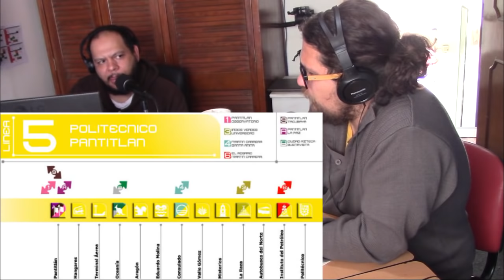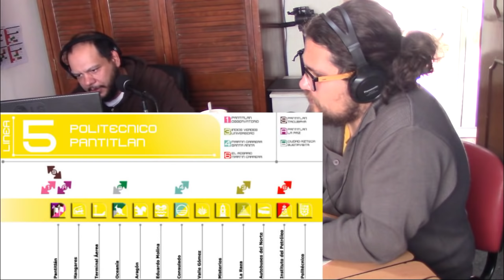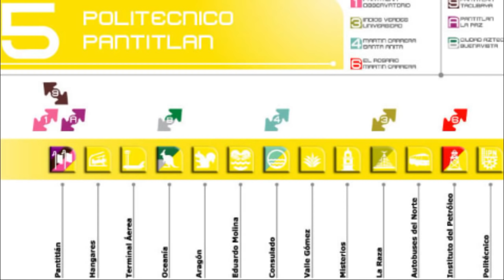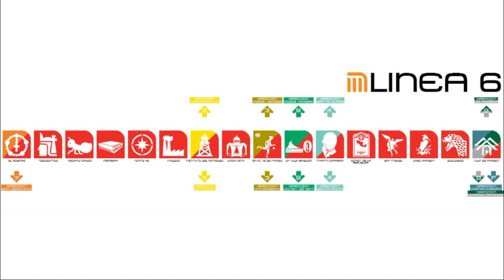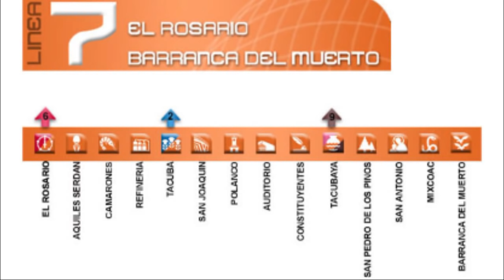La Historia de Ciudad de México desde las Profundidades: El Metro Líneas 5, 6 y 7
Continuamos con nuestro recorrido por la historia de la Ciudad de México viajando por el subsuelo de la capital, deteniéndonos en las 195 estaciones de las 12 líneas del Metro de la CDMX. ¿Qué había antes en cada una de ellas? ¿Por qué se llaman así? ¿Qué representan sus nombres? Esta vez es el turno de las líneas 5, 6 y 7.